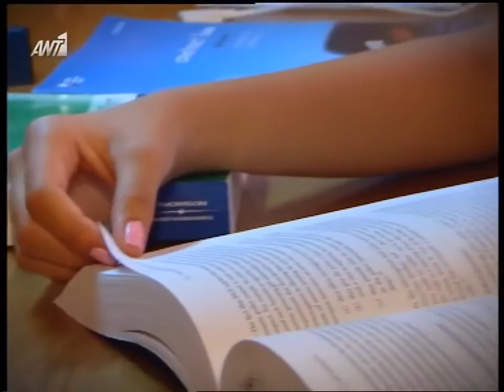X FACTOR 2 AUDITIONS E04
Η πρεμιέρα του πιο φαντασμαγορικού μουσικού talent show είναι πλέον γεγονός! Το XFactorGR ξεκινάει πιο ανανεωμένο.